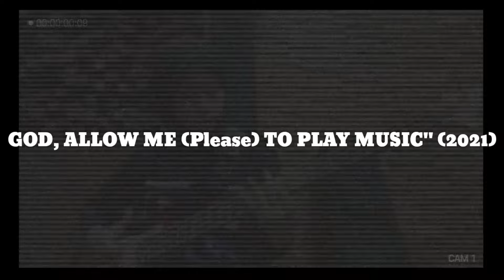VOICE OF BACEPROT 🤘 KENALAN YUK!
Dukung terus musisi Indonesia!!

source foto & video :
IG voice of baceprot
IG marsya Vob
IG sittivob
IG widivob

semua kejadian dan narasi di dalam video ini merupakan informasi publik yang kembali saya baca dan ceritakan, di tambah dengan opini pribadi, jika terdapat kesalahan dalam penyebutan nama Dan tempat saya meminta maaf sebelumnya